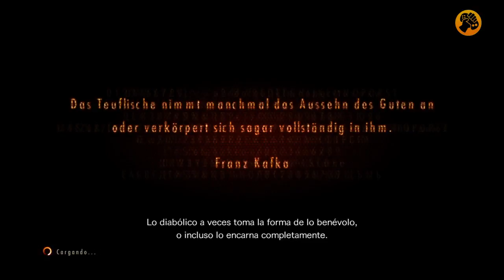Resident Evil: Revelations 2. Episodio 2: Contemplation, Vídeo Guía - amanecer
Videoguía Resident Evil: Revelations 2. Episodio 2: Contemplation - amanecer